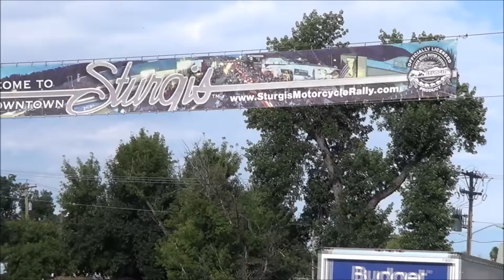Sturgis Bike rally 2016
Sturgis Bike rally 2016,..here is a look at my journey to Sturgis.